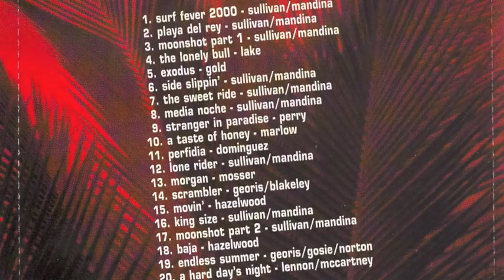the Supertones play "lonely bull" from the album surf fever 2000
the Supertones play "lonely bull" from the album surf fever 2000 with Tim Sullivan Guitars and keyboards,Mike Mandina guitars,Marc Lipscher Bass and Mr Action on the Drums